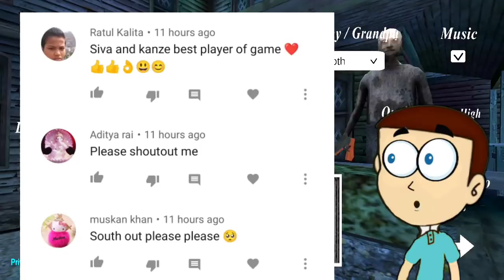Granny Evolution in Granny 1,2,3 | Shiva and Kanzo Gameplay